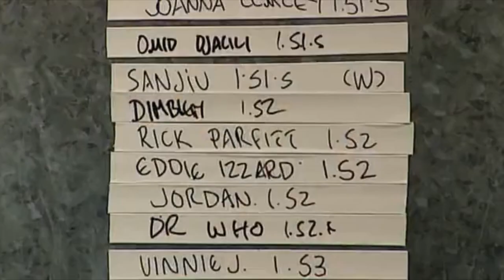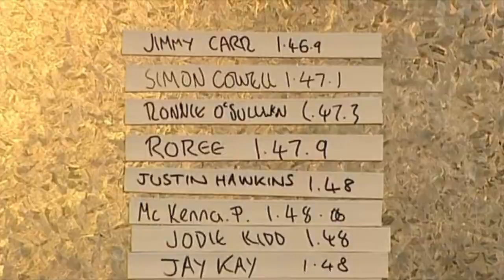Top Gear Nurburgring Van Challenge (S6E7) 13